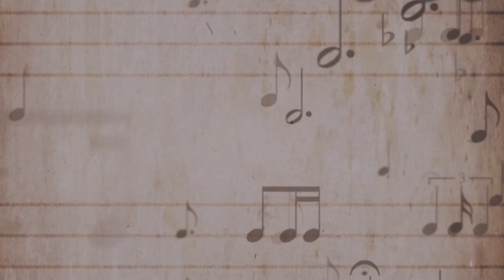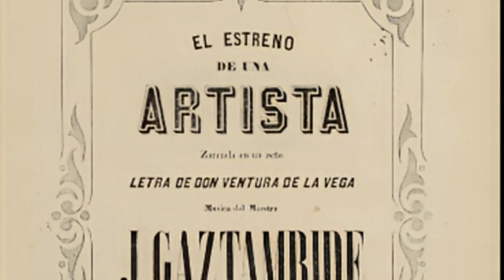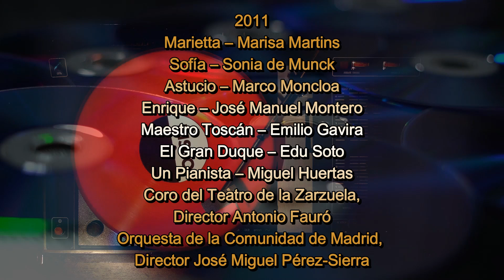El estreno de una artista - 11 de Septiembre de 2024